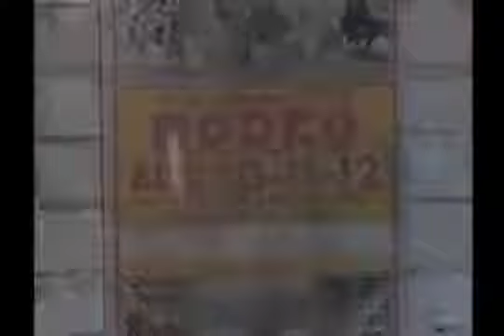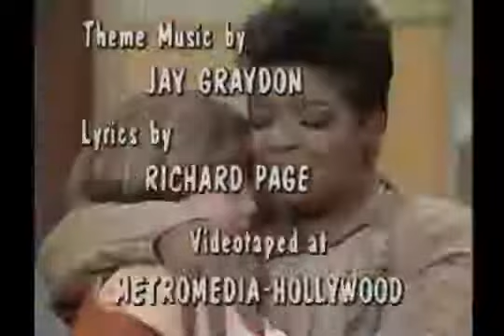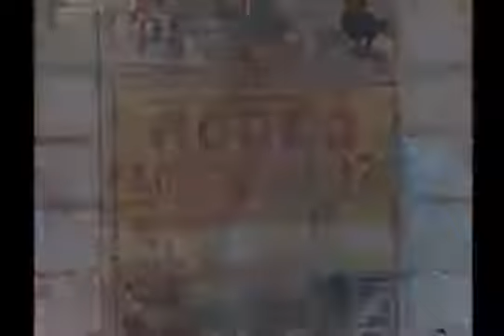Gimme a Break! S03E19 - Rodeo